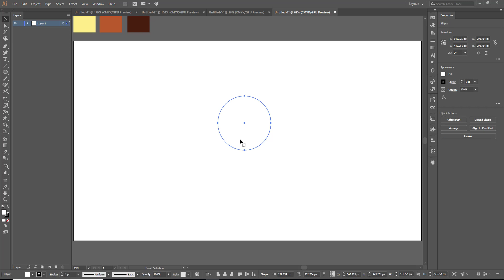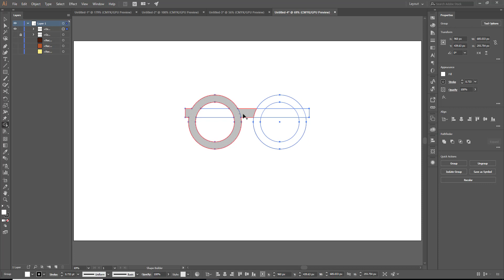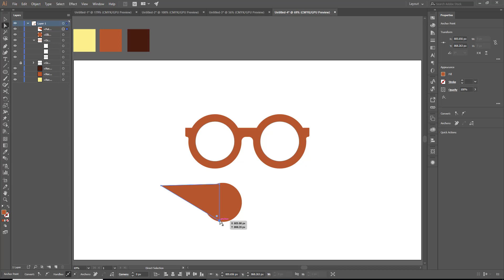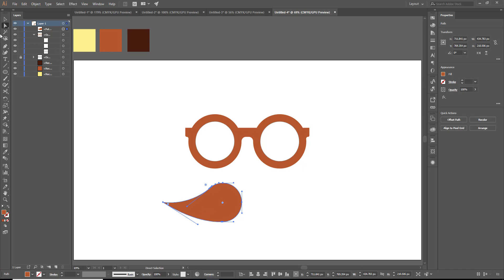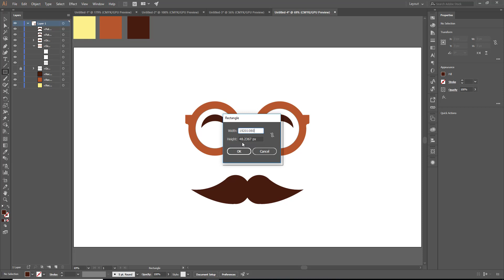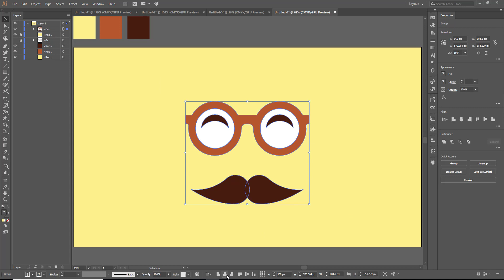Glasses Logo Design - Adobe Illustrator CC | Bhavaniprasad karrotu | adobe codes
In this video i have explained how to create a logo design for specs